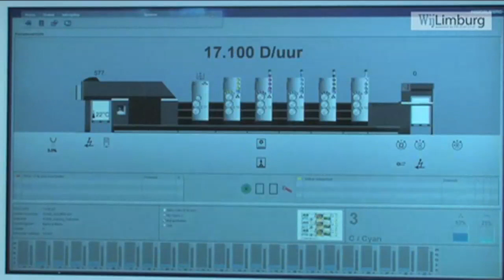wijlimburghenkgrafimediacenterb.mp4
HENK Grafimedia Center is klaar voor de toekomst, dankzij de milieuvriendelijke wijze van produceren van drukwerk.